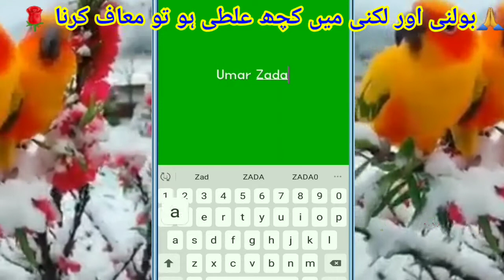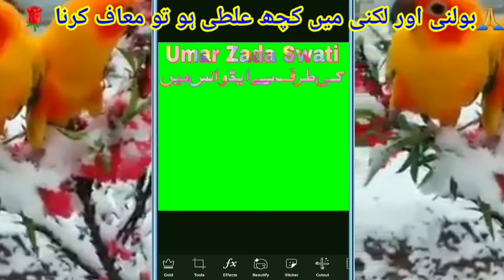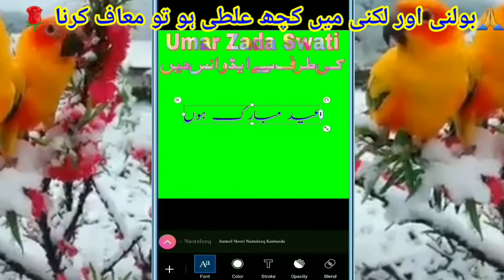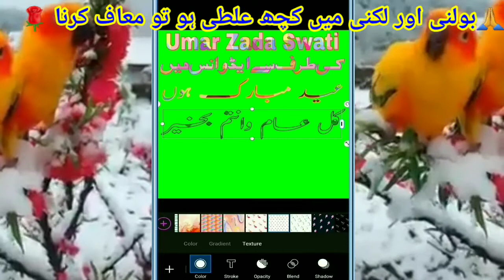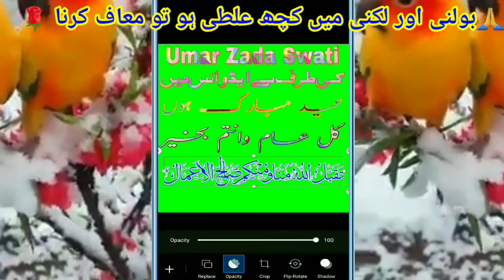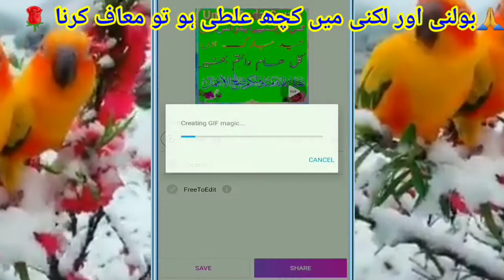How to make A EID MUBARAK CARD very easy use PicsArt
for Kinemaster videos click on the links 👇

HOW TO make a Breaking news style video

Download for Kinemaster background video and Images

Who made the colorful characters